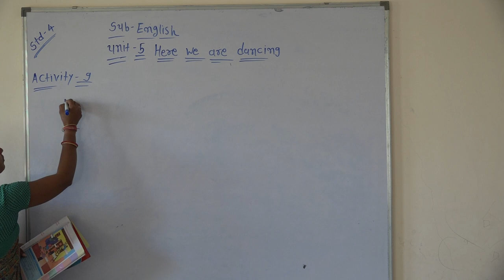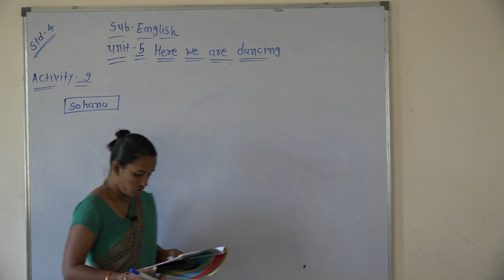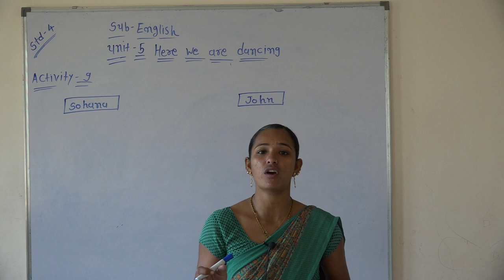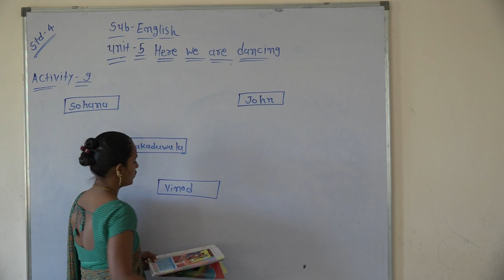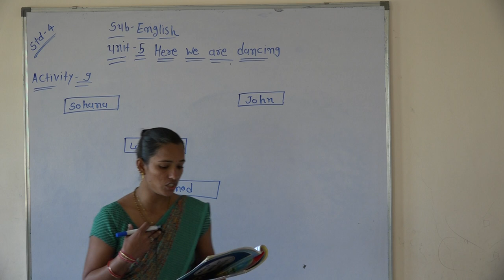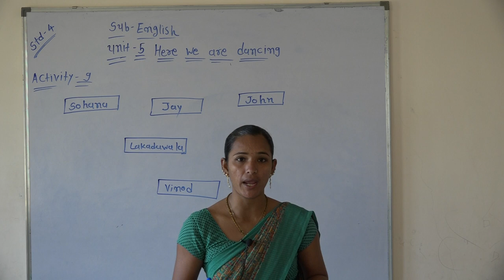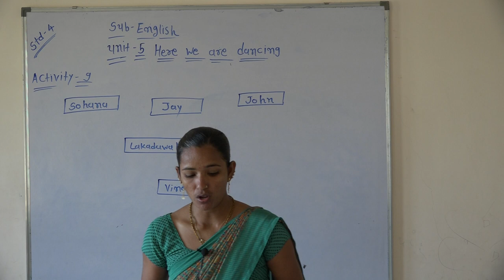Shree Adarsh Primary School,Bhabhar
Std 4 Sub English Unit 5 Here We Are Dancing